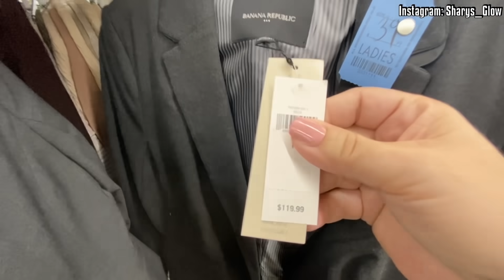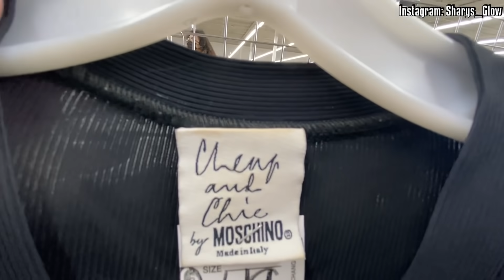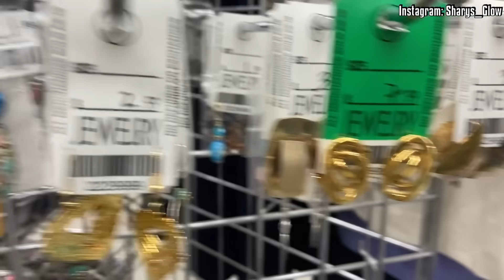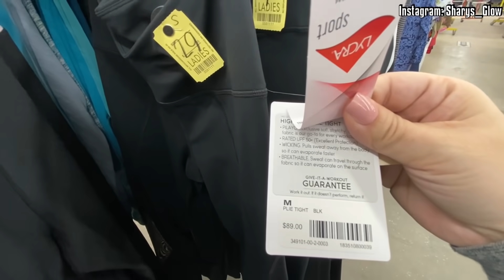DE COMPRAS EN TIENDA DE SEGUNDA MANO🔥 Thrift With Me | Shary’s Glow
Hola chicas!!
Hoy nos fuimos de COMPRAS A TIENDA DE SEGUNDA MANO. Y esta vez fuimos a una que acabaron de abrir en mi área. Esta tienda de segunda mano estaba llena de mercancía. Espero volver para hacerles más videos aquí! Muchas gracias por estar aquí amigas!
Abrazos
Shary ❤️

Tienda de EBay